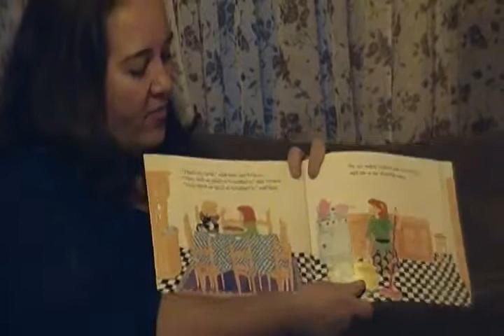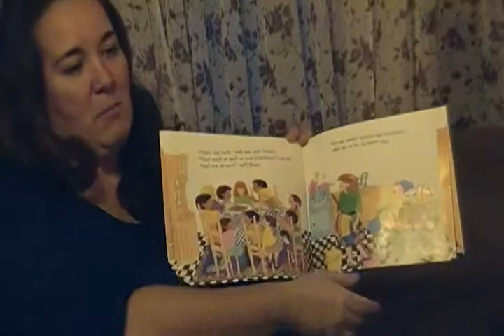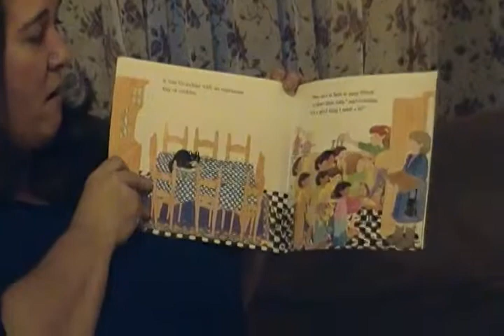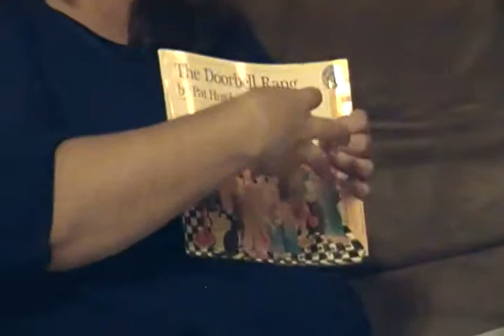Math Lesson, The Doorbell Rang, by Kathryn Jones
Math Lesson, The Doorbell Rang. Learning to count and divide.